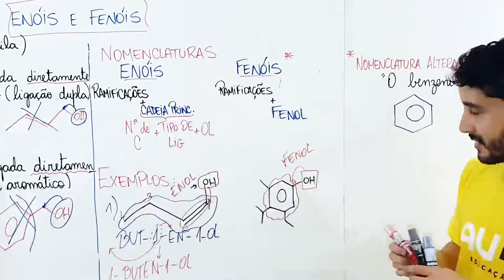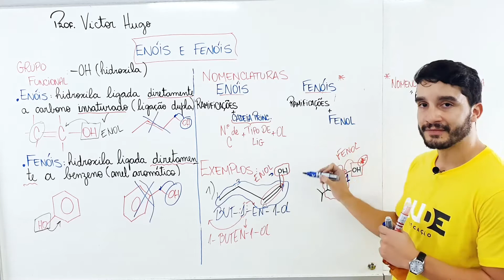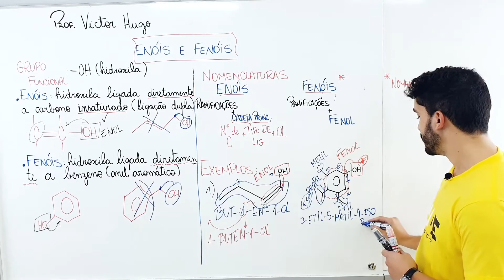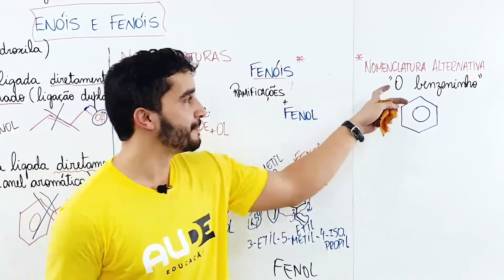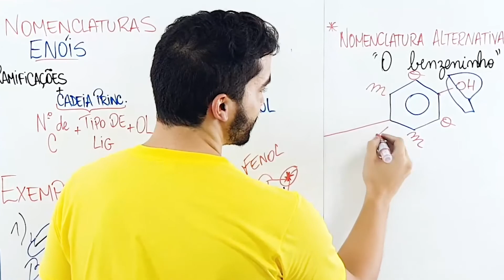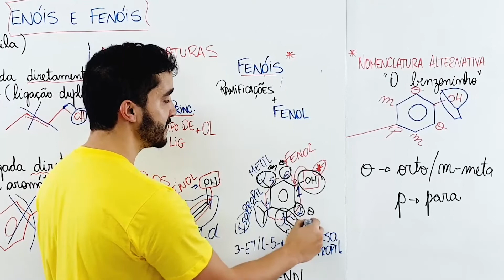Enóis e Fenóis - Aula de Química (PARTE 3/3)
Assista agora a  parte final de mais uma vídeo aula de Química sobre Enóis e Fenóis com Prof Victor Hugo!